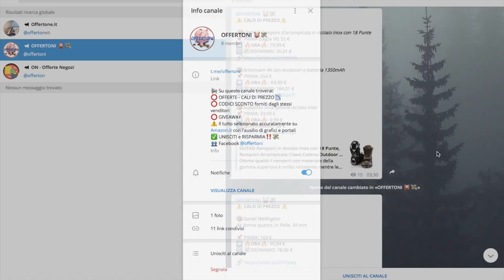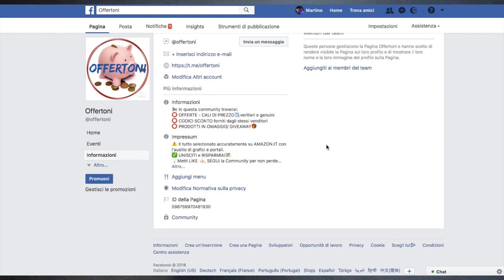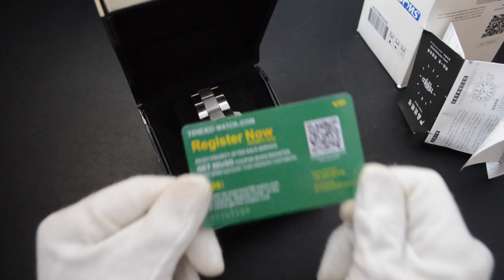Time100 Orologio sportivo argento e verde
Scatola di cartone, confezione di similpelle nera e cuscinetto di stoffa morbida, insieme ad un libretto di istruzioni in lingua inglese e cinese e un codice sconto dal valore di 50 USD da utilizzare sul sito dell’azienda. Lo stesso modello c’è anche nella versione nero e rosso.

FUNZIONAMENTO:
Orologio al Quarzo, ovvero un orologio con scansione temporale controllata attraverso l’ausilio di una batteria, che indica in corrispondenza del quadrante ore, anche in formato 24h, minuti, secondi, giorni del mese, e lo scorrere dei secondi e dei minuti una volta avviato il cronometro.
Sul lato destro della cassa sono presenti 3 corone:
 _ quella in mezzo permette con uno scatto verso l’esterno di impostare la data mentre con due scatti verso l’esterno di impostare l’ora;
 _ quella in alto se premuta una volta avvia il cronometro, e se premuta un’altra volta lo mette in pausa, lo scorrere dei secondi viene mostrato sul piccolo quadrante in basso, mentre lo scorrere dei minuti viene mostrato sul piccolo quadrante a sinistra;
_ quella in basso se premuta azzera il cronometro. Le sfere in corrispondenza del piccolo quadrante in basso e del piccolo quadrante a sinistra torneranno nella posizione iniziale.

DIMENSIONI:
- diametro cassa di 4,5cm, e spessore di 1,2cm.
- lunghezza bracciale 17 cm, con maglie dalla larghezza di 2,1 cm.
- peso 177g

MATERIALI:
Abbiamo:
- fondello e cassa in acciaio inox. Sul fondello è inciso il nome e sito dell’azienda, e le scritte 10ATM, e Stainless steel, ovvero quelle che sono le principali caratteristiche dell’orologio.
- 3 corone con la presenza di zigrinature.
 - ghiera in acciaio inox nero con incise le iniziali in inglese di Nord, Sud, Est, Ovest, Nord-est, Nord-ovest, Sud-est, Sud-ovest. La ghiera è rotabile.
 - vetro in zaffiro sintetico perfettamente piatto, che fornisce un livello di protezione dai graffi in più rispetto al vetro hardlex
 - tecnologia waterproof fino a 10 atm, che consente l’esposizione dello stesso agli schizzi d’acqua, all’uso in doccia, in piscina, alle immersioni sott’acqua non oltre i 20 metri.
- un QUADRANTE che vede:
_ uno sfondo nero con una parte zigrinata e una parte semi liscia
 _ la presenza al centro della scritta in stampatello bianco “Time100 Chronopgraph 100m”.
_ all’estremo una circonferenze segnata da una parte di linea verde e successivamente da i numeri 160/180/210/240/270/300/330
_ sfere a bastone dei minuti e delle ore colore argento e bianco fosforescenti, mentre sfera a forma di piramide verde fosforescente dei secondi.
 _indici rappresentati da: lineette bianche disegnate che segnano i minuti e secondi; lineette rettangolari-triangolari bianche color bianco con contorno verde fluorescenti ad ore 1/2/3/4/5/6/7/8/9/10/11. Numero 12 color bianco con contorno verde, fluorescente.
- un datario su sfondo bianco che indica i giorni del mese.
- 3 piccoli quadranti su sfondo nero: _quello a sinistra vede una sfera index color bianca fosforescente, indici rappresentati da lineette bianche e verdi disegnate e da numeri bianchi sempre disegnati che segnano 10/20/30/40/50/60. Questo quadrante segna i minuti una volta avviato il cronometro.
_quello in basso vede una sfera index color bianca fosforescente, indici rappresentati da lineette bianche disegnate e da numeri bianchi sempre disegnati che segnano 10/20/30/40/50/60. I numeri 60 e 30 sono in verde.  Questo quadrante segna i secondi una volta avviato il cronometro.
- quello a destra vede una sfera bianca fosforescente, indici rappresentati da lineette bianche disegnate che segnano ogni ora, e da numeri bianchi sempre disegnati che segnano 24-12/4-16/8-20/12-24/16-4/20-8 . Questo piccolo quadrante indica l’ora nel formato 24h pm e am.
- bracciale in acciaio inox con striscia zigrinata sul davanti che lo percorre, e chiusura a farfalla. Sul retro la scritta Stainless Steel.

CONSIDERAZIONI: È un orologio sportivo, giovanile considerando il cronometro,  la sfera dei secondi verde, e la ghiera nera. Regolazione del bracciale semplice, andando a togliere le maglie.